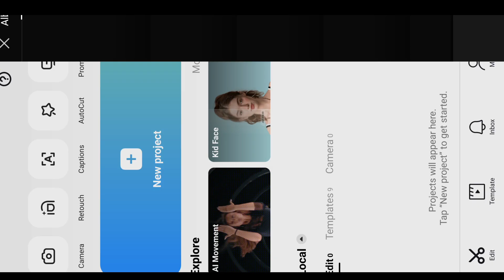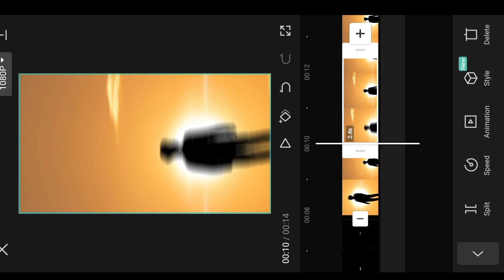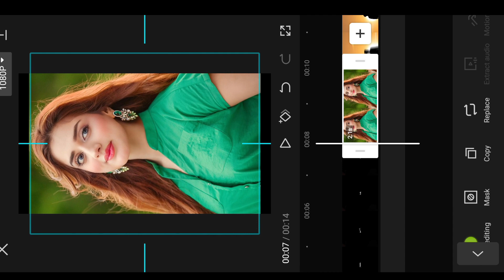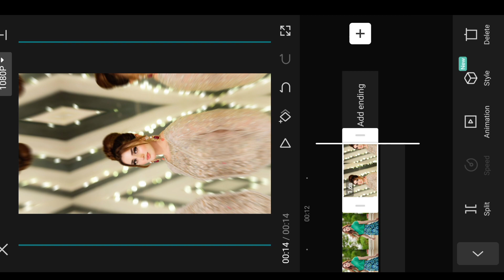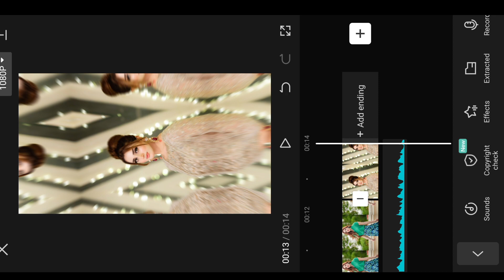Dekha jo tujhe janam hua hai bura haal ye kali kali aankhen Tiktok New Trend Capcut Editing Tutorial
Dekha jo tujhe janam hua hai bura haal ye kali kali aankhen Tiktok New Trend !!!

Hello Friends in today Tiktok video edit tutorial I'll tell you how to make tiktok new trending Dekha jo tujhe janam hua hai bura haal ye kali kali aankhen ? effect transition video in capcut | Capcut Tiktok New Trend wali video kaise banaye 2023